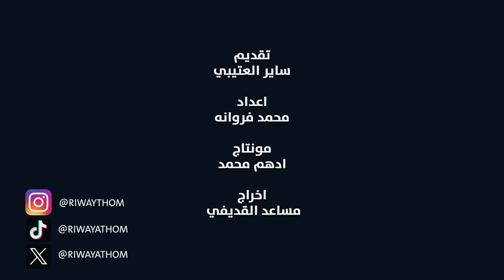كيف تغيّرت حياتي بعد دخول غزة؟ | بودكاست روايتهم 026 | د. محمد أسد الكندري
جميعنا نشاهد أحداث غزّة عبر مواقع التواصل الاجتماعي، لكن هل تنقل الكاميرات هذه الحرب بدقّة؟ وما الذي يعيشه أهل غزّة في الواقع؟

استضفنا استشاري الجراحة العامة (د. محمد أسد الكندري) للحديث عن رحلته إلى غزة أثناء الحرب، والتي أجرى فيها عمليات جراحية، وأجبنا على أسئلة مثل:

ما القصص التي لا ينساها من أهل غزّة؟
وكيف نجا من القصف في هذه الرحلة؟
وكيف يعيش الطبيب يومه هناك؟

محتوى الحلقة
تشويقة 0:00
كيف قرر الدخول إلى غزة؟ 2:10
قصف مستشفى المعمداني 7:00
ما الجدوى من دخول غزة؟ 9:03
إجراءات الدخول 15:51
اللحظات الأولى لدخول غزة 22:50
انهيار المنظومة الطبية 26:23
حالات لا ينساها 34:22
ما نتيجة الرحلة؟ 40:47
ما دورنا تجاه غزة؟ 46:06
تجربة زيارة الدول المنكوبة 51:26
مشاعر الخروج من غزة 53:31
كيف أثّرت عليه الزيارة؟ 01:02:00
هل يعكس الانترنت الواقع؟ 01:04:25

الحلقة بالتعاون مع:
مكتب سمارت إنتريور الهندسي
فريق روايتهم:
تقديم: ساير العتيبي
إعداد: محمد فروانه
إخراج: مساعد القديفي

ملاحظة: رواية الضيوف لا تعبّر عن فريق روايتهم بالضرورة.